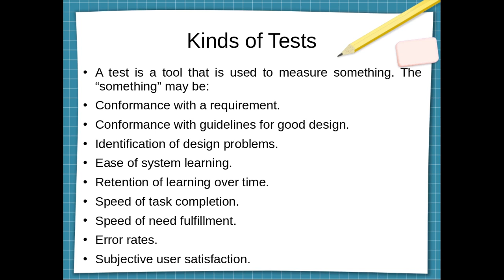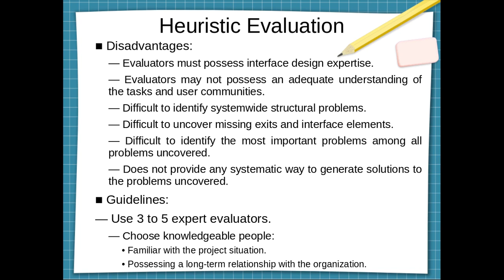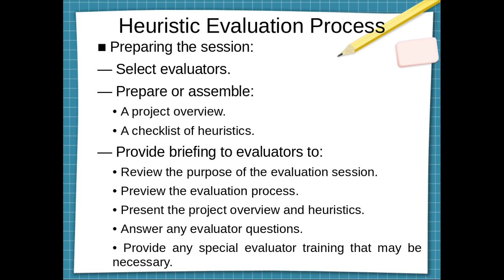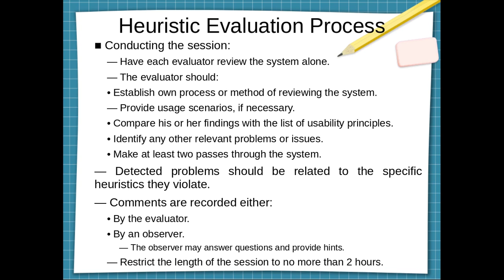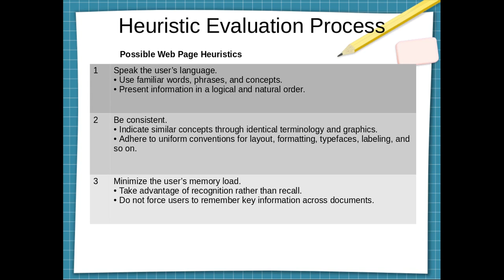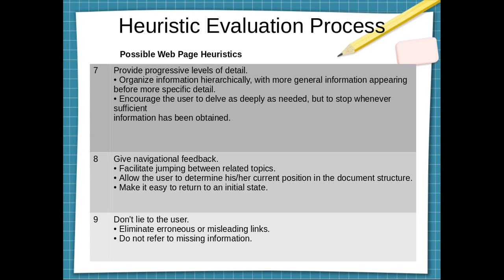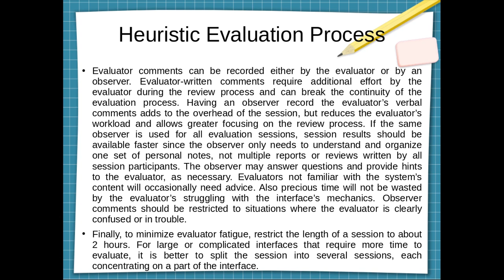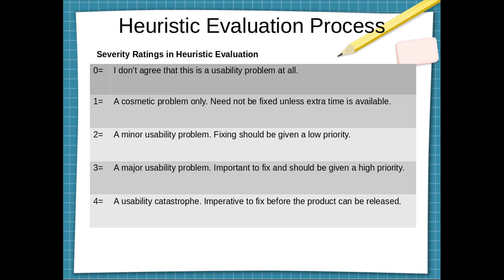m56 Kinds of tests part 1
Kinds of Tests - Heuristic Evaluation -Modern Interface Design